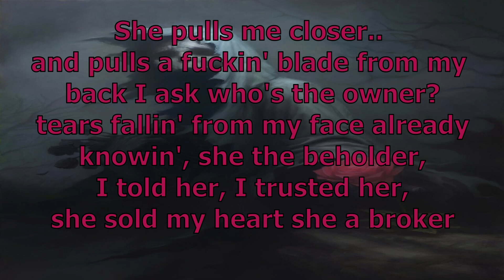PizzaMorris - Homicide of Love(Official Lyric Video)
Like if you did enjoy this song. Thank you guys so much for listening, and have a great day!